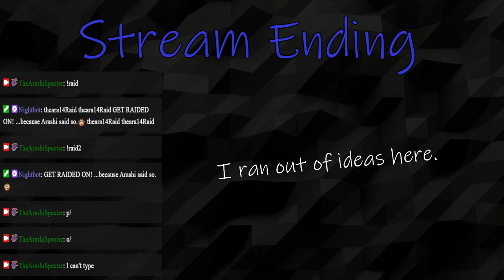FF Vibing | Final Fantasy XIV Online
Some mog tome farming, and a lot of crafter pain.